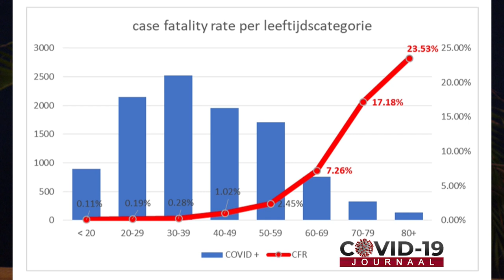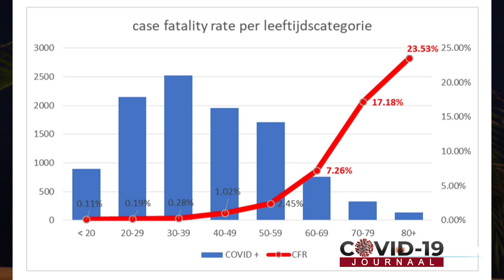COVID-19 JOURNAAL AFLEVERING 205, DD 14 MEI 2021